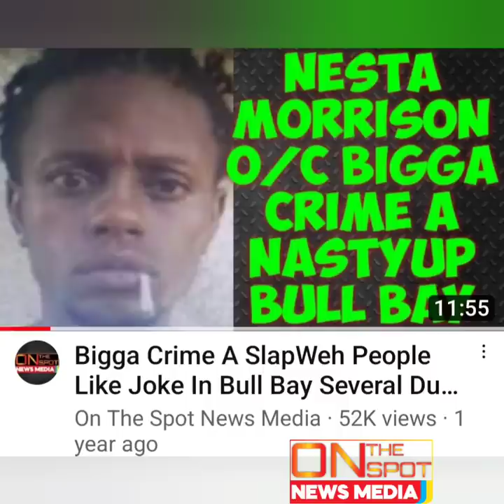P0LICE Raid Bigga Crime Place & Seized 2 TallUp Tall & Roundz Galore/ Hyacinth Brown+2 Get MvRDA